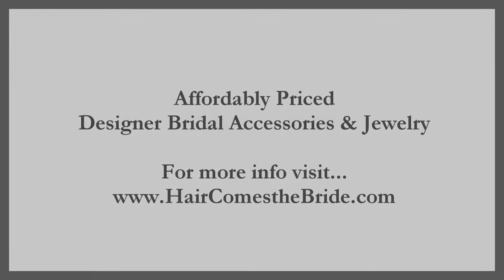Small Rhinestone Bridal Hair Comb by Hair Comes the Bride - Rohanna